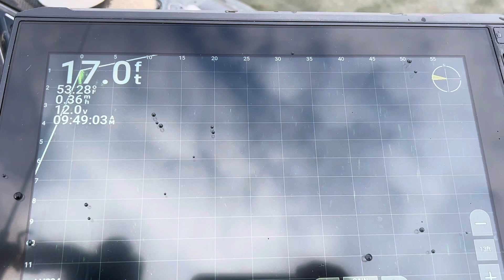Black Label Bacon MR depth test